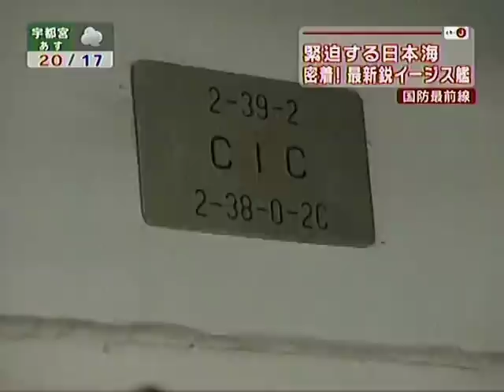Japan JMSDF DDG-175 Myoko - AEGIS BMD (Ballistic Missile Defense) Ship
Japan Maritime Self Defense Forces AEGIS Ballistic Missile Defense Ship.

DDG-173 Kongo
DDG-174 Kirishima
DDG-175 Myoko
DDG-176 Chokai
DDG-177 Atago
DDG-178 Ashigara

aegis navy battleship ship ballistic missile intercept taepodong kwangmyongsong rodong nodong sm3 spy1 bmd icbm shoot down japan japanese north korea china jmsdf jsdf pla military 北 北朝鮮 テポドン 2号 ノドン 光明星 弾道 ミサイル 迎撃 イージス艦 こんごう みょうこう きりしま ちょうかい あたご あしがら バトルシップ 浅野忠信 tadanobu asano